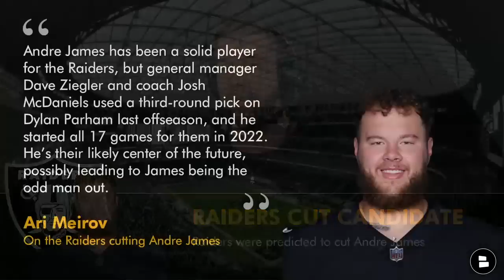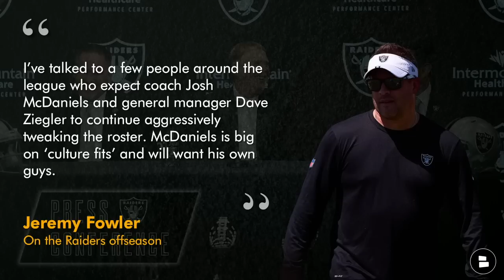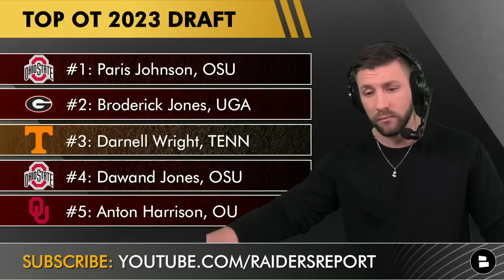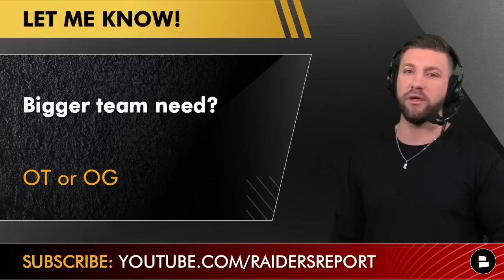Raiders Will Cut Andre James According To NFL Insider Article | Las Vegas Raiders Rumors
Raiders Rumors from NFL Insider Ari Meirov released an article titled “2023 NFL Free Agency: 1 Potential Cap Casualty for Each Team.” He has the Las Vegas Raiders moving on from Center Andre James. Raiders Report host Mitchell Renz reacts to the Raiders possibly cutting James and tells you why Dylan Parham will be a great replacement. Plus we look at some Raiders draft targets and Raiders free agent targets on the offensive line.

Las Vegas Raiders rumors will be a very popular topic with NFL Free Agency right around the corner starting March 13th.

NFL Insider:
“Andre James has been a solid player for the Raiders, but general manager Dave Ziegler and coach Josh McDaniels used a third-round pick on Dylan Parham last offseason, and he started all 17 games for them in 2022. He’s their likely center of the future, possibly leading to James being the odd man out.”

Raiders Cut Candidates: 6 Players The Las Vegas Raiders Could Release This Offseason Ft. Derek Carr

Raiders Report host Mitchell Renz asked these questions today around the latest Raiders news and rumors
- Will the Raiders cut Andre James? Yes or No
- Bigger Raiders team need? OT or OG

Top OG 2023 Draft
#1: Paris Johnson, OSU
#2: Broderick Jones, UGA
#3: Darnell Wright, TENN
#4: Dawand Jones, OSU
#5: Anton Harrison, OU

List 5 Logos - Top OG 2023 Draft
#1: Peter Skoronski, NW
#2: O’Cyrus Torrence, FLA
#3: Cody Mauch, NDST
#4: Steve Avila, TCU
#5: Joe Tippmann, WISC

Raiders expected starters:
- Kolton Miller, LT
- Dylan Parham, C
- Jermaine Eluemunor

Raiders Film Breakdown is fun to watch but you should also check out other videos on the Raiders Report:
- Anthony Richardson Can SAVE The Raiders? PERFECT Offseason Plan If Las Vegas Targets The Florida QB
- Raiders News From Josh McDaniels At The NFL Scouting Combine On QB Plan, Josh Jacobs, Darren Waller

Las Vegas Raiders news from places like ESPN, NFL Network, Stephen A. Smith, First Take, and Bleacher Report can be found